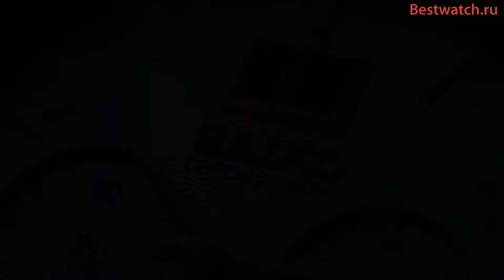Seiko Conceptual Series Dress SPC081P1, SPC088P1, SPC087P1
Представляем Вашему вниманию мужские кварцевые хронографы Seiko Conceptual Series Dress SPC081P1, SPC088P1, SPC087P1. Калибр 7T04. Индикация числа. Корпус из нержавеющей стали. Диаметр корпуса 42 мм. Международная гарантия на часы SEIKO – 1 год с момента продажи, дополнительная гарантия, действующая на территории РФ – 1 год.